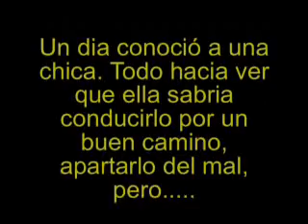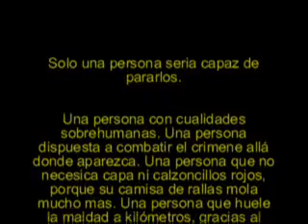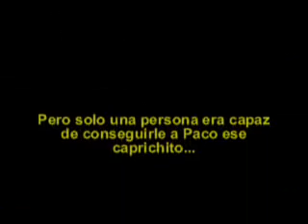Super Bean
Video croma, con la colavoración de mi padre como protagonista.